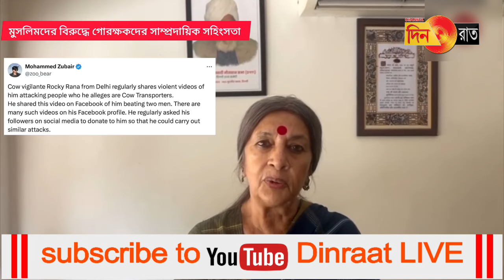নতুন ফৌজদারি আইন সম্পর্কে প্রধানমন্ত্রী ও স্বরাষ্ট্রমন্ত্রীর সদিচ্ছা নিয়ে প্রশ্ন বৃন্দা কারাতের